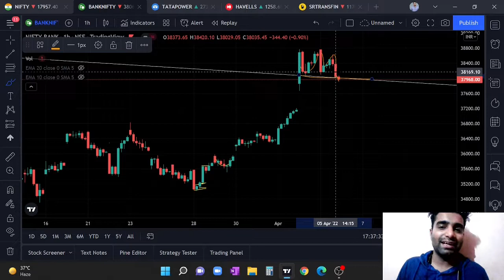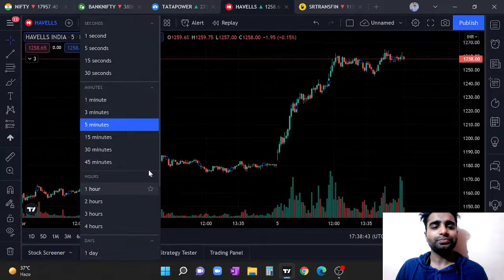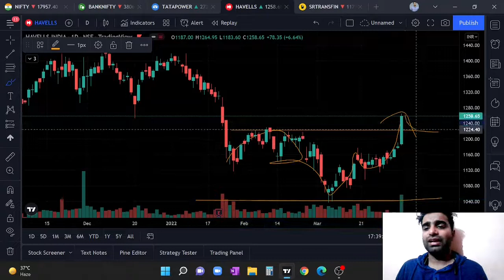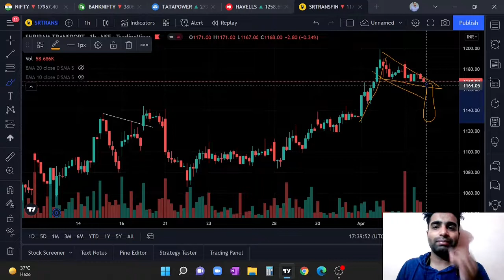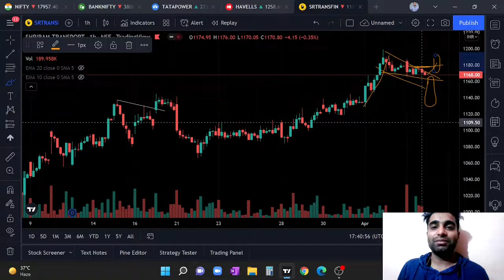Power pack stocks ? | For 06-04-2022 technicalanlaysis By Sandeep Dhanda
Hello everyone I am Sandeep Dhanda full time trader in the stock market. Here I do daily analysis of indices and also come with power pack stocks for Intraday and swing trading opportunity.

 Also we provide the Basic to Advance level course with a minimal fees of 999/- only. Yes we know we are covering very big program in very low price because we understand problems of students and every beginner in arrangement of money. That is why our aim is to guide my friends who want to earn money firstly by learning then earning.